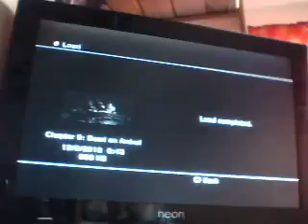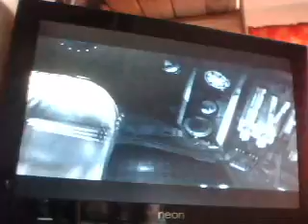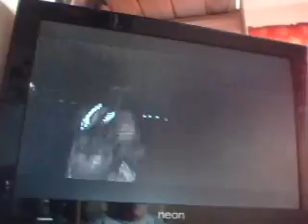Dead Space playthrough part 37 The Twitcher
This part and part 37 seem to have audio trouble so either mute it or turn it up

Fast Lil' buggers

Dead Space is copyrighted to their respected owners